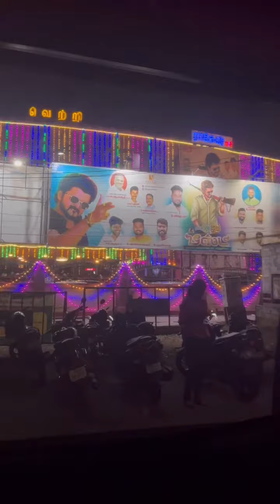Beast movie firstday firstshow with fans on beast mode, cavemedia.